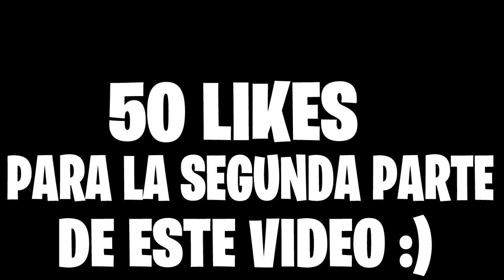Mario Castañeda La Voz De Goku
donaciones para el canal gracias :)

Goku VS Freezer, Mario Castañeda y Gerardo Reyero